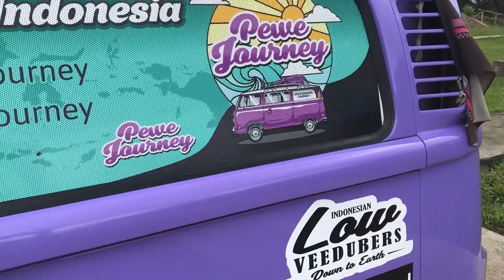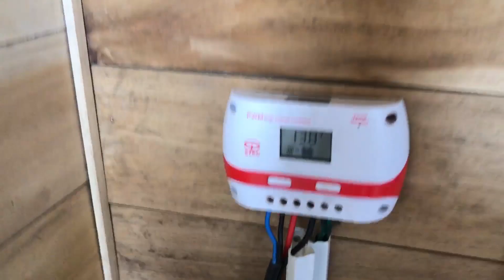Touring Keliling Indonesia Sambil Bekerja - EKI Keliling Indonesia Eps. 71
Ekspedisi Khatulistiwa Indonesia adalah touring keliling Indonesia dengan menggunakan sepeda motor selama lebih dari satu tahun untuk mengeksplorasi keberagaman Indonesia melalui media audio visual.

Dukung perjalanan Ekspedisi Khatulistiwa Indonesia dengan cara membeli Merchandise atau Donasi :

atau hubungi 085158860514